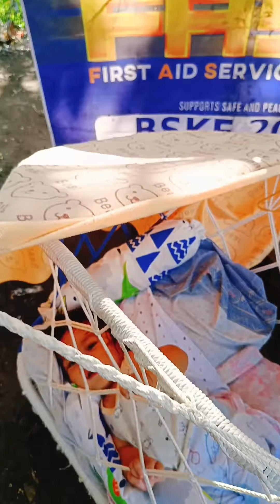CUTE BABY LAWRENCE